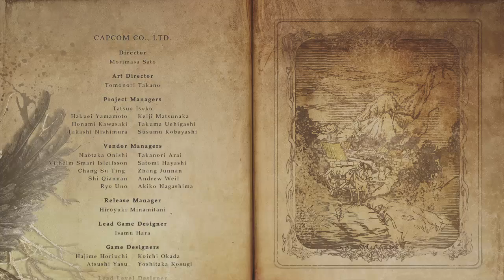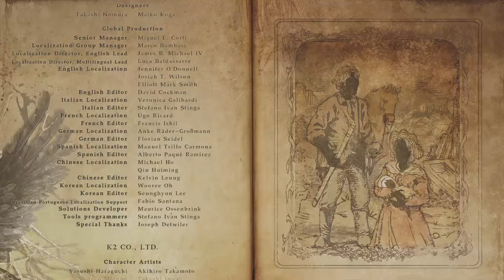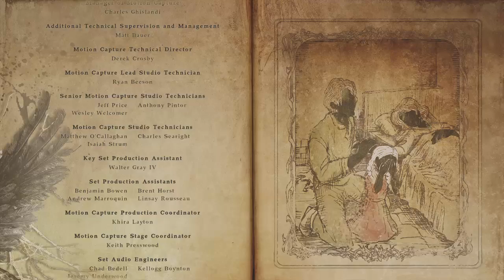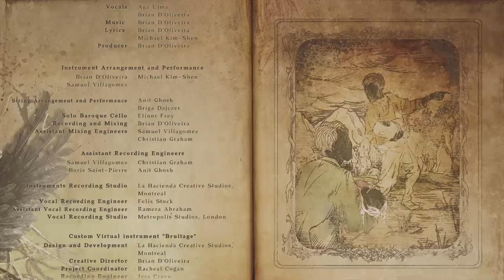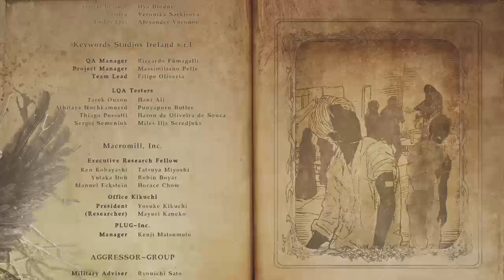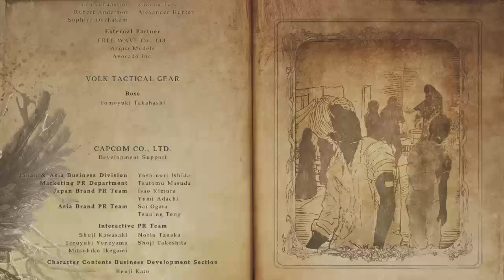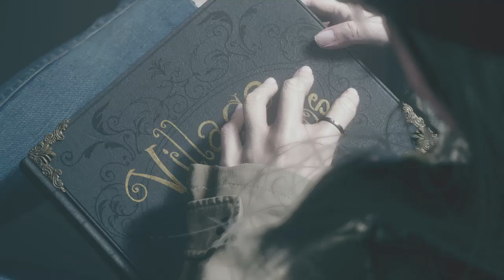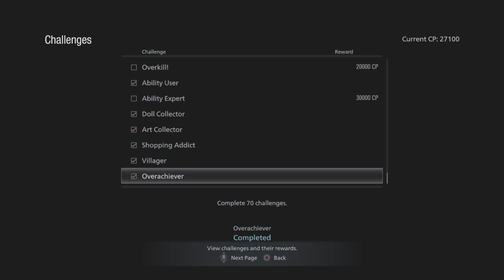Rob and Jess LongPlay Resident Evil Village Part 45-52